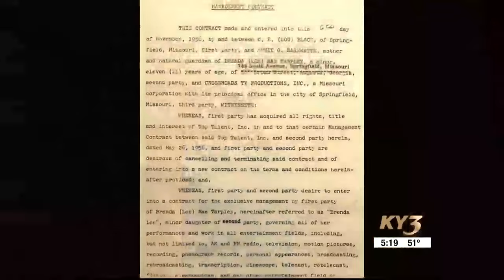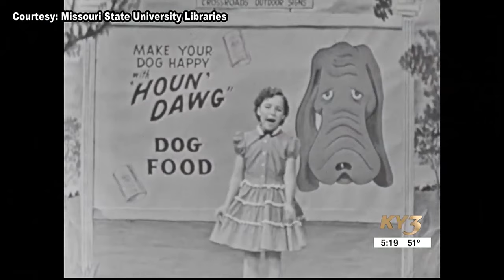Ozarks Life: Brenda Lee's big start in Springfield